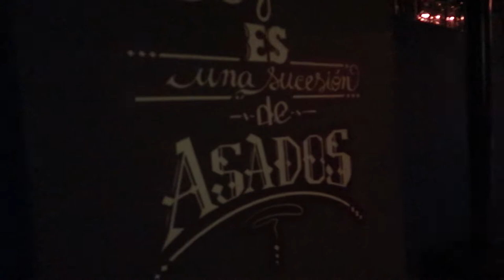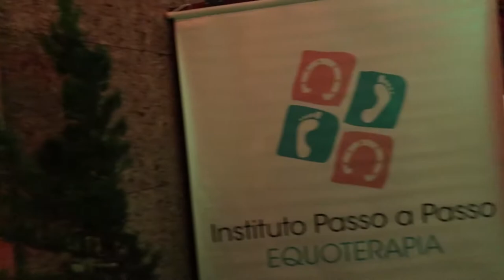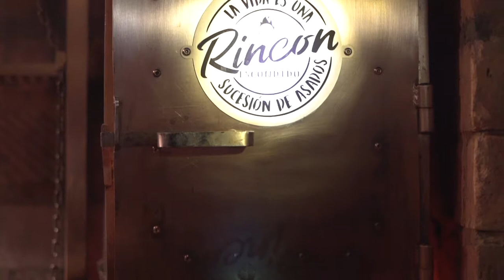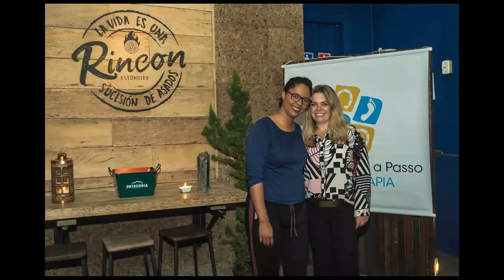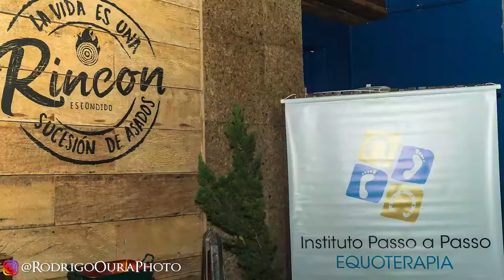Instituto Passo a Passo no Rincon Escondido | Evento Beneficente Review gastronomia cinematográfica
Neste episódio especial realizamos a cobertura (Foto & Vídeo) do evento beneficente do Instituto Passo a Passo no Rincon Escondido. Com uma review do restaurante e gastronomia cinematográfica utilizando Sony A73 + Lente sony 85mm f1.8 + Lente vintage MIR-1B  O trabalho desta ong Instituto Passo a Passo é muito lindo e importante pra crianças especiais. Vale a pena conhecer! Segue o site deles abixo